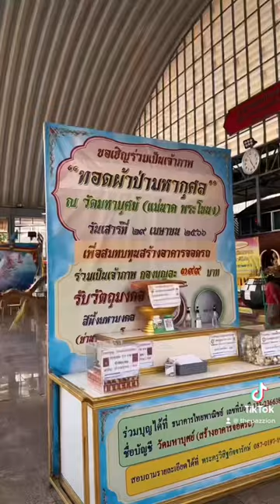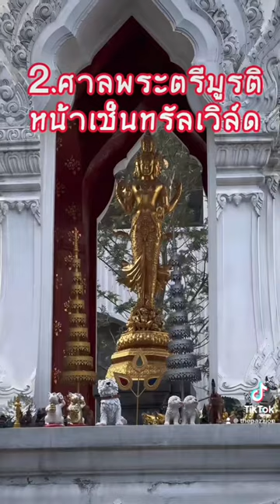7 แหล่งสายมู คนหาคู่ห้ามพลาด! (Part 1)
7 แหล่งสายมู คนหาคู่ห้ามพลาด! (Part 1)